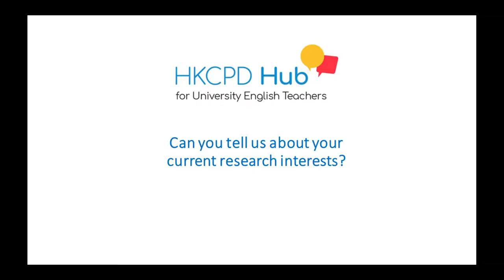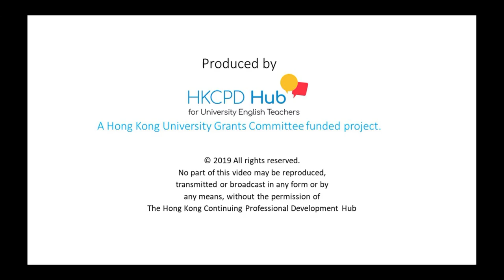Voices from the HKCPD 2019 Symposium - Sylwia Ejmont